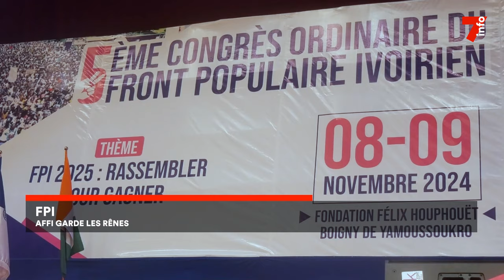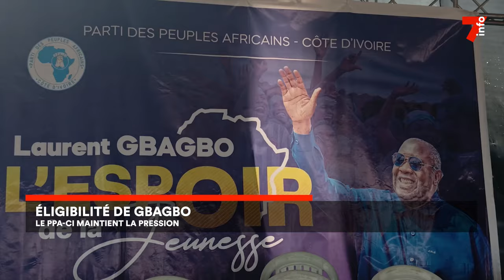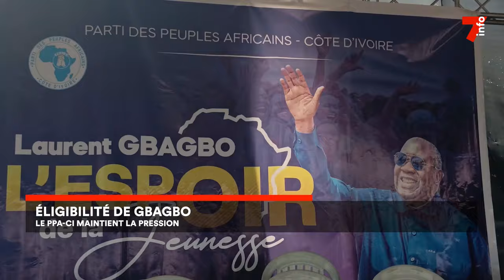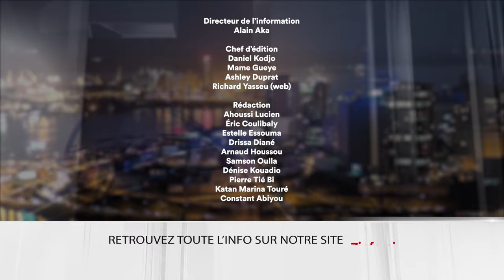Le 7 minutes du 11 novembre 2024 (édition du 6H)